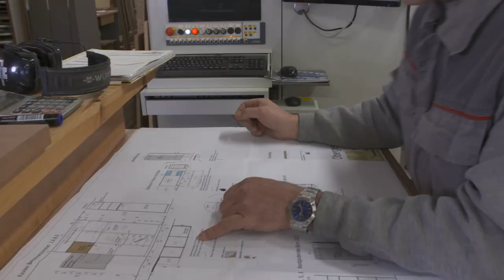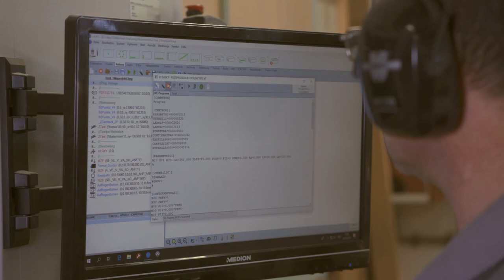SCHALKO Tischlerei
SCHALKO Tischlerei KG in Schandachen, Waldviertel
Imagefilm (2019)